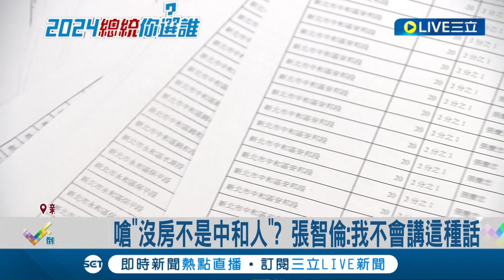張智倫吵架嗆"沒房產不是中和人"! 吳崢打臉嗆"300筆土地才能選?" 挨批嗆"沒房不是中和人"? 張智倫:是說他選輸就跑 吳崢:一刀未剪影片放上網│【LIVE大現場】20231130│三立新聞台